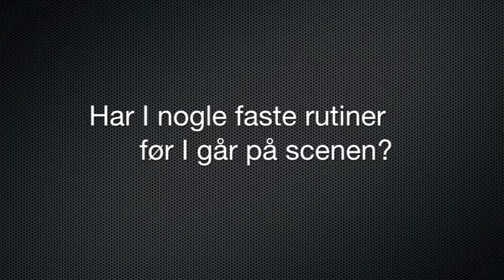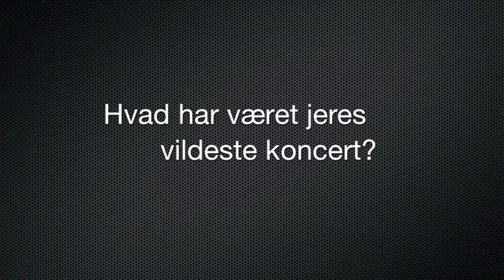Interview med Mette Lindberg fra AGT - NS12.m4v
Interview med Mette Lindberg fra Asteroids Galaxy Tour på NorthSide Festival 2012.

Interviewer: Pernille Dalsgaard
Video og klip: Jens Julius Ulriksen